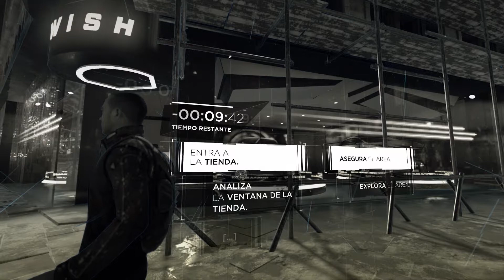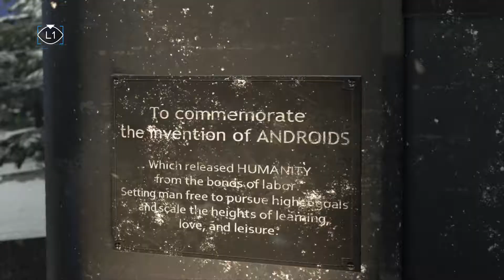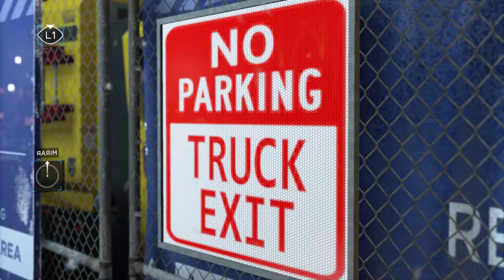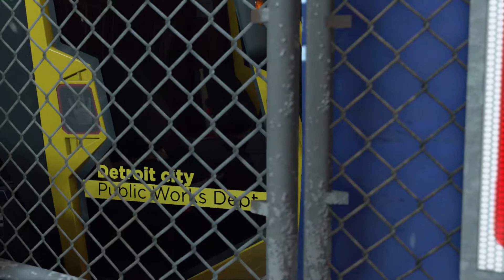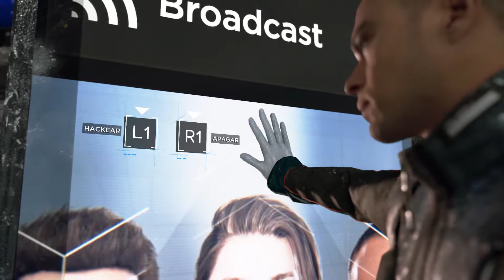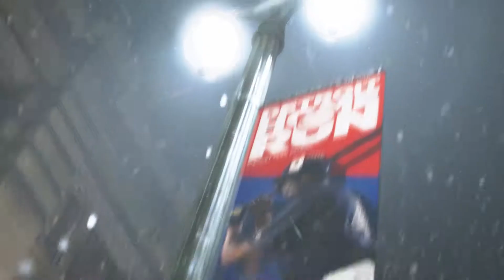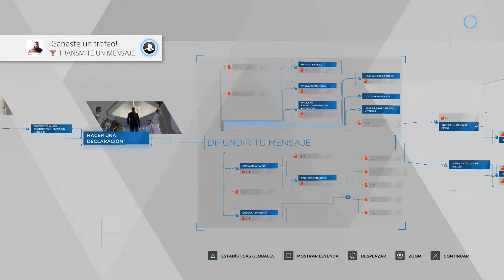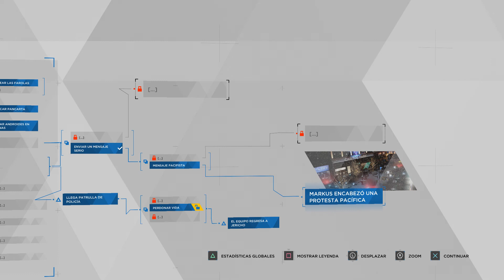DETROIT: BECOME HUMAN - CAP. 16 l PARQUE DEL CAPITOLIO